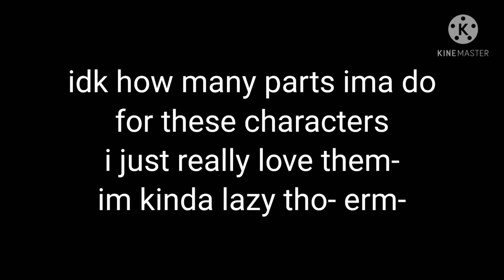~{paparapapa meme}~ 2/?? (~×Cactus_are_cool×~)